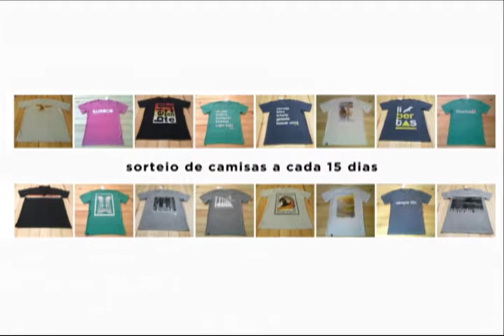Caleidoscópio - Traumas - Bloco 01